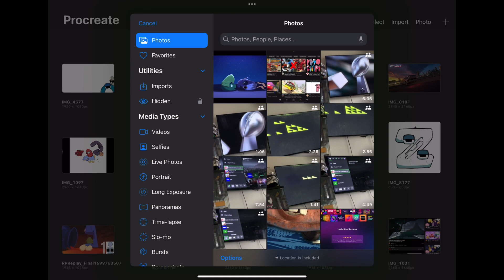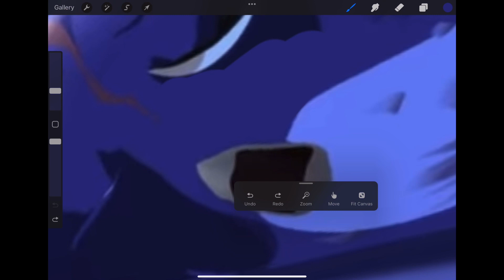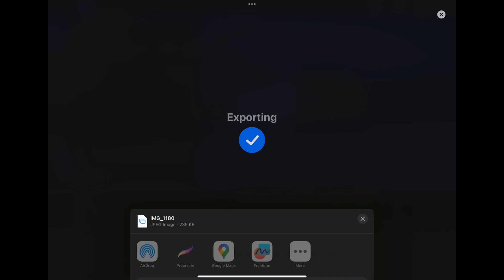4Kids Censorship Angry Birds Stella Gale Breaking